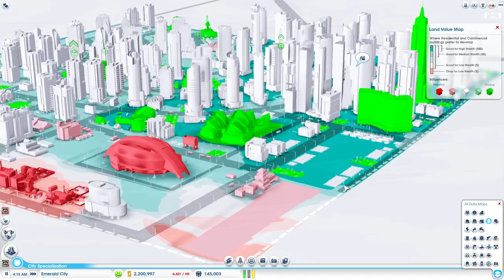SimCity :: Episode 30 :: Opera House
We are doing a SimCity adventure on our own.  Possibly joining some other friends in the future.  But for now we will take some time to enjoy and learn the game.